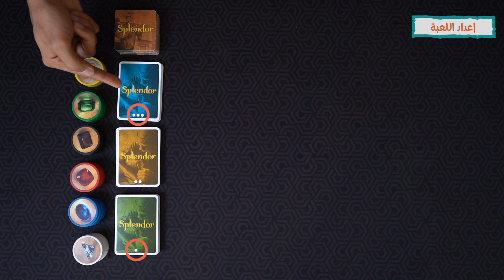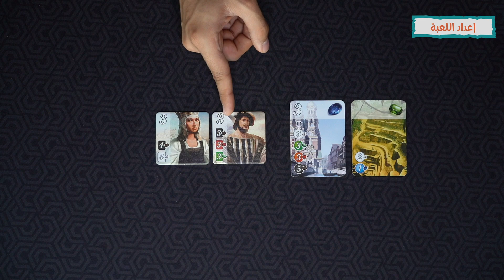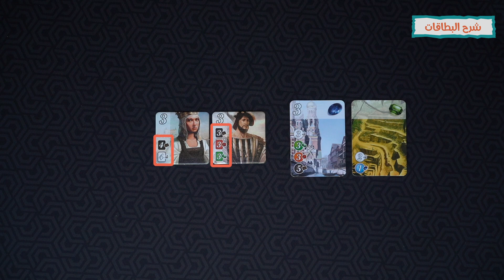How to Play Splendor - كيف تلعب جواهري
!تعلم كيف تلعب لعبة جواهري باللغة العربية مع عمر

جواهري لعبة مبنية على جمع وتطوير البطاقات. في هذه اللعبة التكتيكية السهلة، أنت تاجر من .عصر النهضة تحاول شراء الأحجار الكريمة من أجل الحصول على أكثر عدد من نقاط النفوذ.

Learn how to play Splendor in Arabic with Omar!

Splendor is a game of chip-collecting and card development. In this easy tactical game, you are a merchant of the Renaissance trying to buy gems in order to acquire the most prestige points.

المقدمة - Intro: (00:00)
إعداد اللعبة - Game Setting: (00:32)
شرح البطاقات - Cards Explanation: (01:21)
قوانين اللعبة - Rules of the Game: (02:43)
الخاتمة - Outro: (06:32)